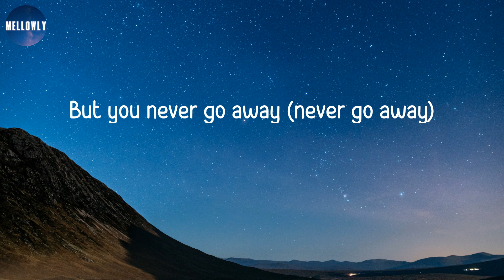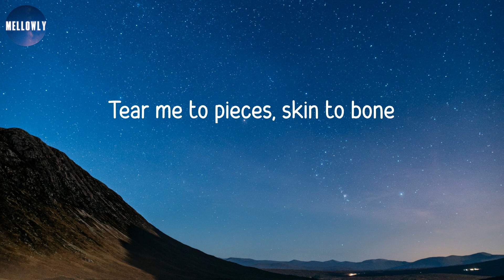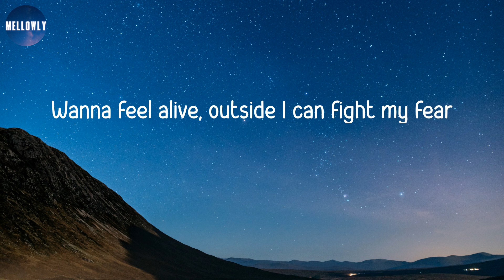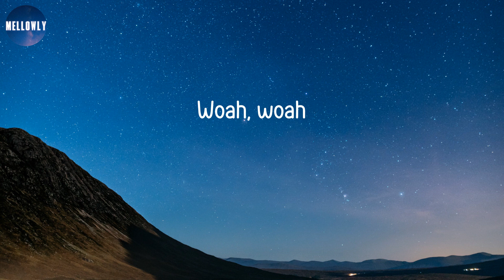𝘽𝙞𝙡𝙡𝙞𝙚 𝙀𝙞𝙡𝙞𝙨𝙝 - 𝙡𝙤𝙫𝙚𝙡𝙮 (𝙇𝙮𝙧𝙞𝙘𝙨) | 𝙃𝙚𝙡𝙡𝙤❟ 𝙬𝙚𝙡𝙘𝙤𝙢𝙚 𝙝𝙤𝙢𝙚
Lyrics:
Woah, yeah
Yeah, ah
Woah, woah